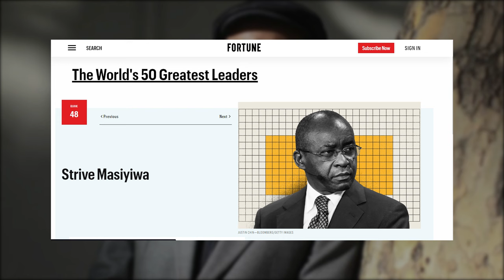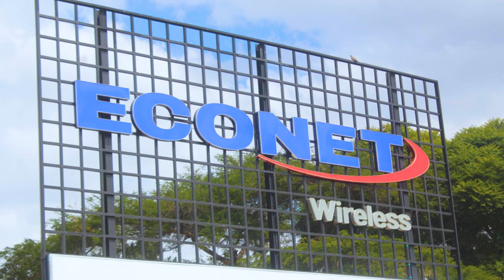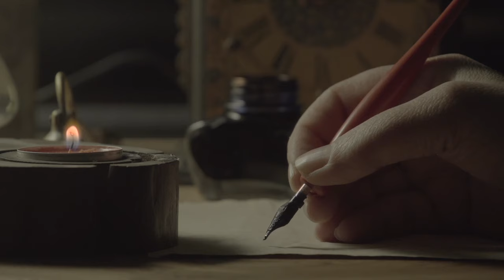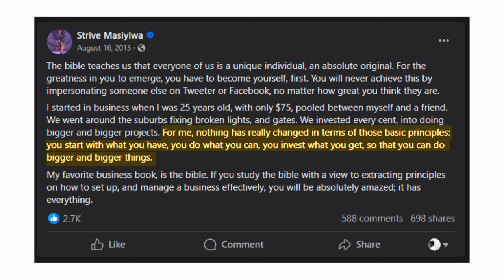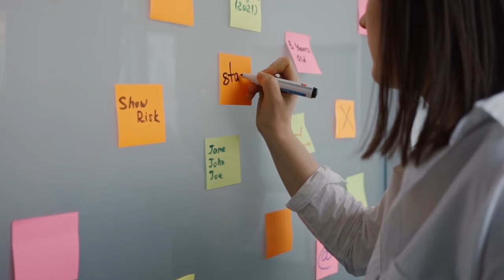How Strive Masiyiwa Built Econet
Join us in celebrating the incredible life and legacy of Strive Masiyiwa, a visionary leader whose story continues to inspire and motivate aspiring entrepreneurs and change-makers worldwide. Don't miss this opportunity to learn from a true icon in business and philanthropy.

REFERENCES
Cassavatechnologies.com/about
Strive Masiyiwa: Wikipedia
Forbes.com-Strive masiyiwa
pindula.co.zw/Strive_Masiyiwa/
The Economist; Judgement Day